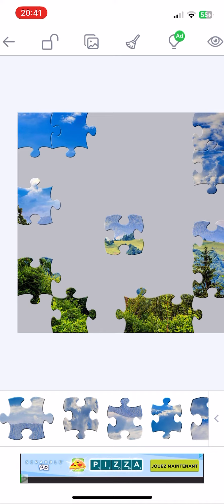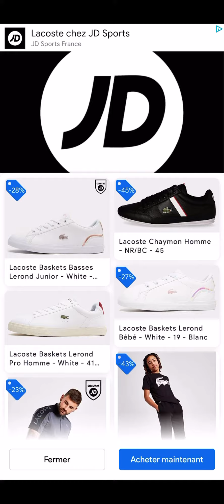Jigsaw puzzles : La colline de la Volvic ⛰️💦